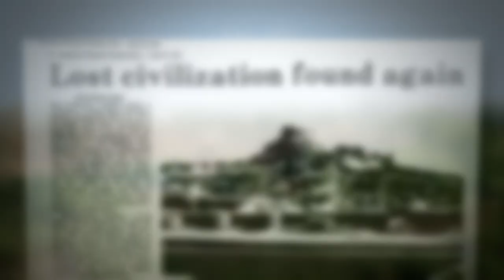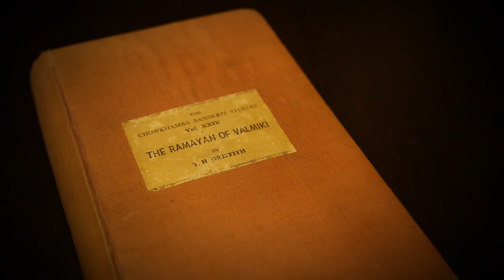Ancient Aliens: ANCIENT BATTLE FOR ALIEN SKIES (Season 12) | History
Watch all new episodes of Ancient Aliens, and stay up to date on all of your favorite History Channel shows

According to Ancient Astronaut Theorists believe the fall of the ancient metropolis Mohenjo-daro may have been caused by advanced alien technology, in this clip from Season 12, "The Nuclear Agenda."